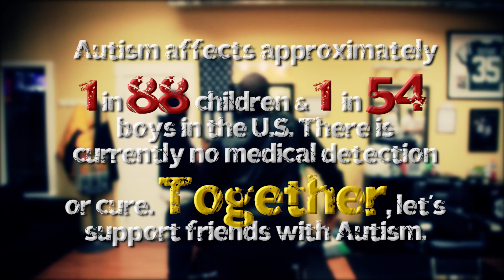Pharrell Williams - Happy (We are From Tacoma) DJ Taber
Pharrell Williams - Happy we are from Tacoma, Washington